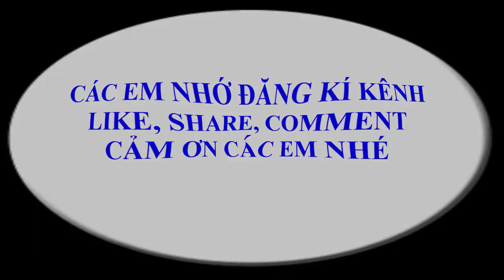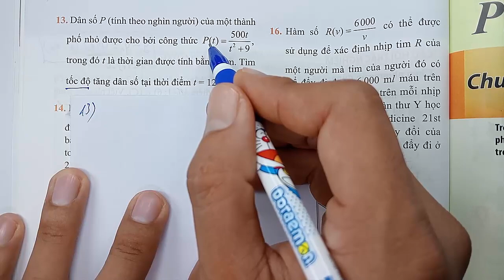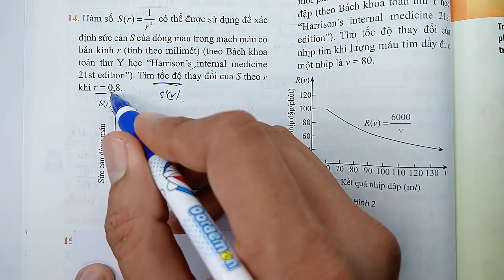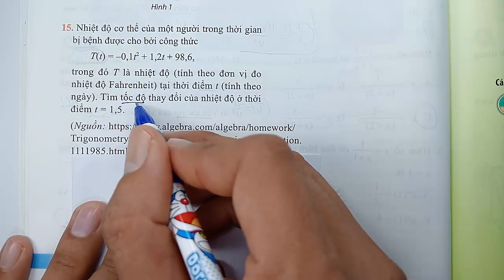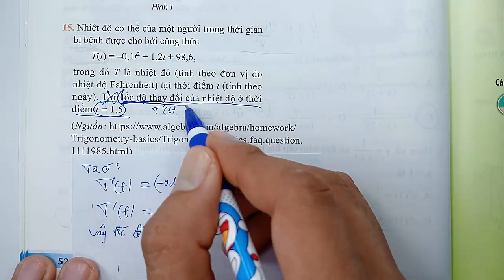Toán học lớp 11 - Chân trời sáng tạo - Chương 7 - Bài tập cuối chương 7 | Đạo hàm - Tiết 3